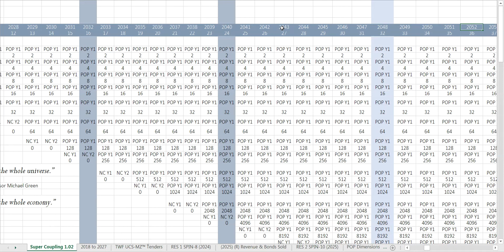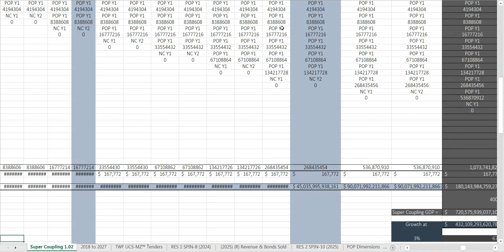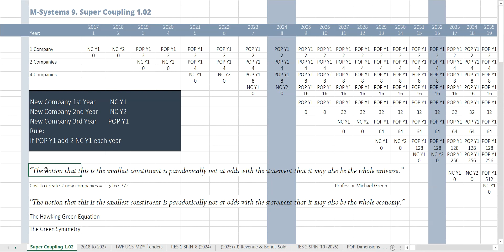7) M System 9. 'Super Coupling' The Green Symmetry - 1.02 (18th Feb 2018)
Angel Theory
Super Coupling
An Economic Theory of Everything

By Nick Ray Ball 18th February 2018

The Green Symmetry…

“The notion that this is the smallest constituent is paradoxically not at odds with the statement that it may also be the whole universe.”

To

“The notion that this is the smallest constituent is paradoxically not at odds with the statement that it may also be the whole economy.”

Chapter 4: Super Coupling

An Economic Theory of Everything Part 4: From String Coupling to Nuclear Fission come 1 Billion possible ways for S-World to create a company.

The E-TOE Step 8
Big Bang Inflation, String Coupling, String Quantum Mechanics, Black Holes & Nuclear Fission

Step 8 (M-System 9). POP Part 2 – Super Coupling (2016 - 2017)

Within this step we apply an exercise relevant to all M-Systems, but especially M-Systems 2, 10, 11 and 14.

First, the objective is to show that with just one ‘D4’ standard S-World company and one basic rule, the result is that the S-World ‘D4’ standard company has the potential to grow and become all S-World ‘D14’ companies, engulfing the economy before ‘2080.’

Second, we present how (by having hundreds of millions of ways to form such a company) one way or another, by the time we get to 2080 and ‘Angel City 5, we will have succeeded in our desire to shape the future in a positive and beneficial way.

These hundreds of millions of ways to form S-World companies start their life as targets in the Angel City 5 2080 simulation, and becomes strings of opportunity sent back through time, from which via a process (not unlike renormalization) the results with the strongest probability of success become the first companies we create in our time.

To be sure with ripple effects, the more the better and the further the time, the greater the number of ripples needed. We initially targeted thousands of ways to send back strings of opportunity and ripple effects through time back from Angel City 5 in 2080 to Angel City 1 in 2020. But because we pushed on past the target we now have a billion opportunities to work backwards from.

And as a basic rule, we seek to double the amount of companies and POP investment each year.

Super Coupling 1.01 – The Hawking-Green Equation
Within this step we apply an exercise relevant to M-System 2. ‘Ripple Effects and Elephants.’

Unlike Baby POP, which is used primarily for big networks of many companies, Super Coupling is a consideration for individual companies.

Originally called the ‘Hawking-Green Equation,’ as it was considered on a walk whilst listening to Professor Hawking’s ‘The Grand Design’ while considering Professor Michal Green’s string theory conundrum that (essentially) ‘a single string could in fact be the entire universe,’ per the Horizon documentary ‘How Small is the Universe.’

Super Coupling 1.01 is POP without the train, a less rigid variation of the POP investment principle that see all sorts of different POP investment cubes across the world, investing into what seem like the most lucrative opportunities, but still working with POP points within the cubic financial gravity.

The thing about the ‘Hawking-Green Equation,’ that was in line with Green’s conundrum of how one could create the entire universe from a single string, was the simulation of ‘how a single company can engulf the global economy.’

When first applying this as a spreadsheet, it looked massive. And after a few explorations, the math showed that if a single S-World Villa Secrets company (can from its POP) overflow in its 3rd year onward, create enough POP investment to create 2 new companies per year, and each company it created followed suit; then…

So long as S-World had a solution for every business niche, the network of companies created could engulf the global economy before 2080.